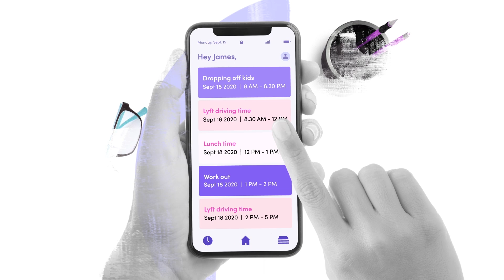What is Prop 22 | California Drivers | Vote YES on Prop 22 | Rideshare | Benefits | Lyft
Rideshare as we know it as at risk. Join millions of Californians and vote YES on Prop 22 to help support drivers and protect their flexibility. The vast majority of app-based drivers, by a 4 to 1 margin, want to remain independent contractors.

Q: What is Prop 22 and how does it help drivers?

A: The new California measure will offer historic new protections and benefits:
•  Continued independence
•  Guaranteed minimum earnings
•  New healthcare benefits
•  More insurance coverage

Q: What if Prop 22 doesn’t pass?

A: This independent study by the Berkeley Research Group explains how rideshare could be diminished if drivers are forced to become employees.

• Limited availability: Rides will likely disappear for many Californians, especially in rural or suburban areas.

• Higher prices and longer wait times: If you can still get a ride, the cost could increase 25-100%, and an average wait time of 7 minutes may double to 14.

• Fewer driving jobs: Up to 90% of app-based driving jobs could disappear.